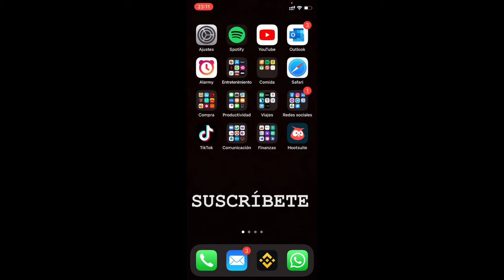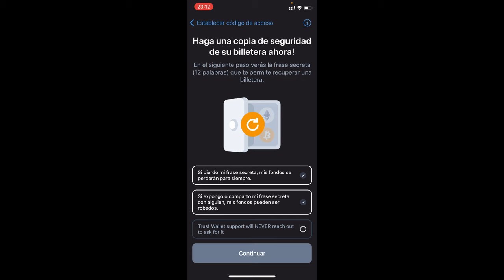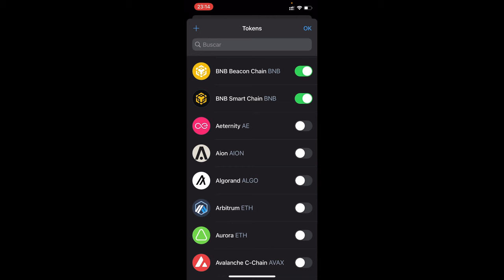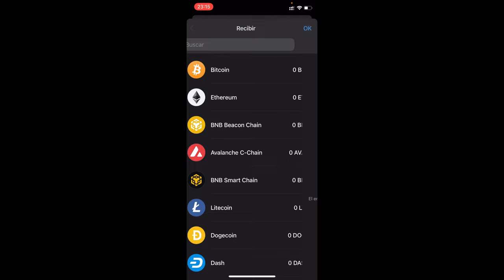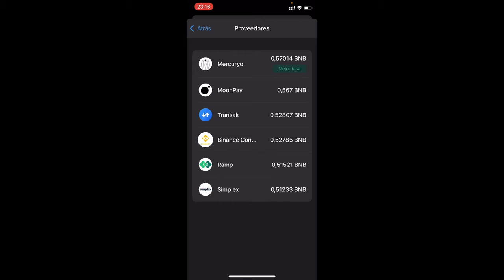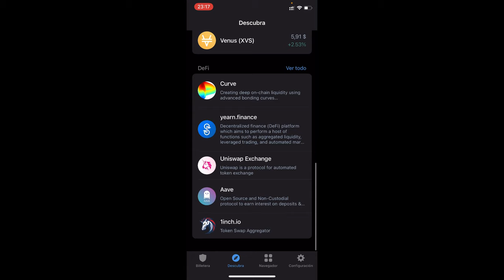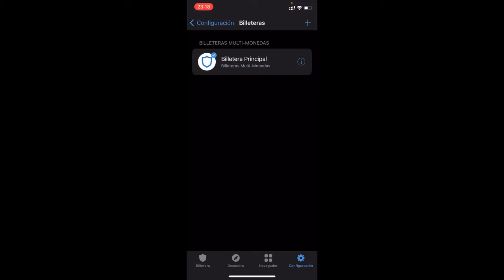APRENDE Como Funciona TRUST WALLET en 2024 🔵 Tutorial Completo PASO A PASO!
En este tutorial os enseño la plataforma de Trust Wallet PASO A PASO. Veras como Funciona TRUSTWALLET por completo!

Este video es una guía completa para aquellos que desean entender y dominar el funcionamiento de Trust Wallet. Desde los conceptos básicos hasta las funciones más avanzadas, este tutorial te llevará a través de todas las características clave de esta popular billetera de criptomonedas. Descubre cómo Trust Wallet proporciona un acceso seguro y fácil al mundo de las criptomonedas, permitiéndote almacenar, enviar, recibir e intercambiar una amplia variedad de activos digitales. Aprende sobre la interfaz intuitiva de Trust Wallet, sus funciones de seguridad avanzadas y su integración con aplicaciones descentralizadas (DApps) y servicios DeFi. Domina el respaldo y la restauración de tu billetera, la conexión con diferentes blockchains y las opciones de personalización disponibles. Con este video, estarás equipado con todo lo que necesitas saber para aprovechar al máximo Trust Wallet y administrar tus activos digitales de manera efectiva. ¡Sumérgete en el mundo de las criptomonedas con confianza y conocimiento con este completo tutorial sobre Trust Wallet!

⭐ PALABRAS CLAVE ⭐
trust wallet
trustwallet
criptomonedas
btc
bitcoin
como funciona trust wallet

Descubre cómo Trust Wallet te proporciona un acceso seguro y fácil a la economía descentralizada.
Aprende los fundamentos sobre cómo Trust Wallet funciona como una billetera digital para criptomonedas y tokens.
Explora cómo Trust Wallet te permite almacenar, enviar y recibir una amplia variedad de criptomonedas.
Domina la interfaz intuitiva de Trust Wallet y cómo te permite gestionar tus activos digitales de manera eficiente.
Descubre cómo Trust Wallet protege tus fondos con características de seguridad avanzadas como el almacenamiento en frío y la autenticación de dos factores.
Aprende sobre la integración de Trust Wallet con DApps (aplicaciones descentralizadas) para acceder a una variedad de servicios blockchain.
Explora cómo Trust Wallet te permite intercambiar criptomonedas directamente desde la aplicación con su función de intercambio integrado.
Descubre cómo puedes explorar y participar en el ecosistema de finanzas descentralizadas (DeFi) a través de Trust Wallet.
Aprende a conectar Trust Wallet con diferentes blockchains para acceder a una amplia gama de tokens y aplicaciones.
Domina el proceso de respaldo y restauración de tu billetera Trust Wallet para garantizar la seguridad de tus fondos.
Descubre cómo Trust Wallet te permite seguir el rendimiento de tus activos digitales con funciones de seguimiento de cartera.
Aprende sobre las opciones de soporte y atención al cliente disponibles en Trust Wallet para resolver cualquier problema o pregunta.
Explora las características adicionales de Trust Wallet, como la compatibilidad con NFTs (tokens no fungibles) y tokens de juego.
Descubre cómo Trust Wallet te permite participar en la minería y el staking (apostar) de ciertas criptomonedas para obtener recompensas.
Aprende sobre las opciones de personalización disponibles en Trust Wallet, como la configuración de tarifas de transacción y la selección de monedas favoritas.
Domina el proceso de configuración de Trust Wallet en diferentes dispositivos, incluidos teléfonos móviles y tabletas.
Descubre cómo Trust Wallet facilita la creación de direcciones de billetera adicionales para organizar y gestionar tus activos.
Aprende sobre las características de seguridad avanzadas de Trust Wallet, como la protección mediante huella dactilar o reconocimiento facial.